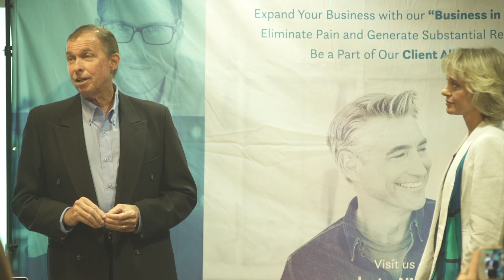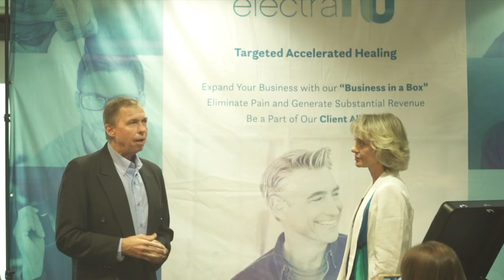Lisa & John Training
Lisa & John Thorps' introduction to the new field of Electro toxicology using the Electro-Equiscope.